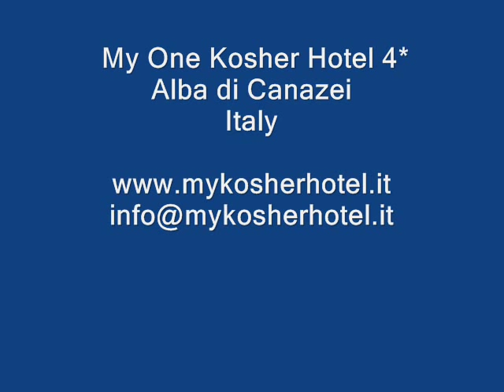my one hotel video_0001.wmv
ITALY KOSHER HOTEL